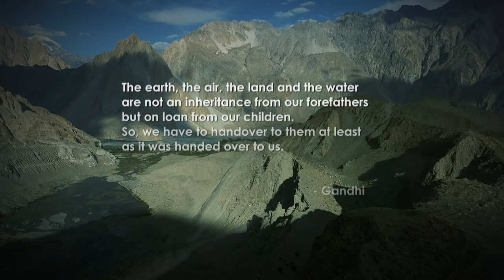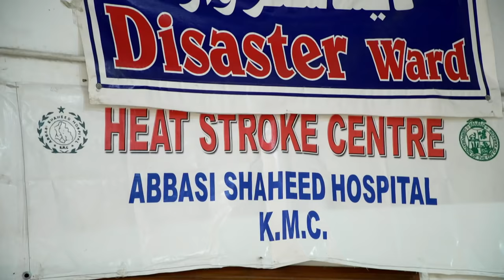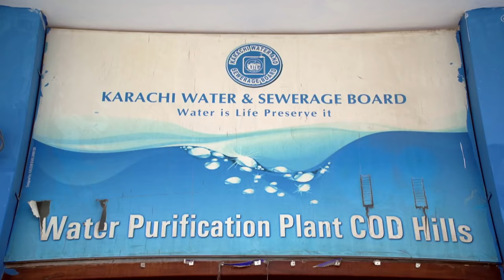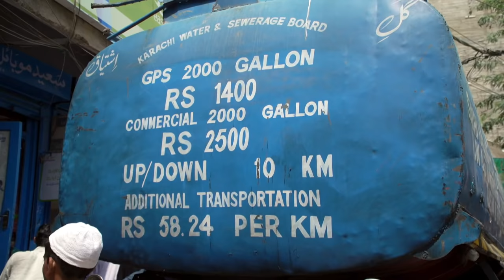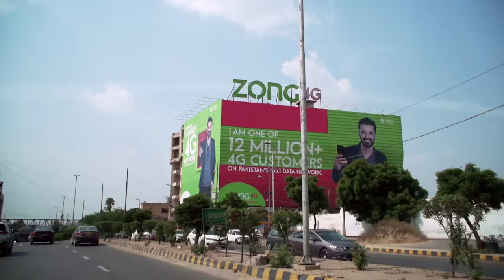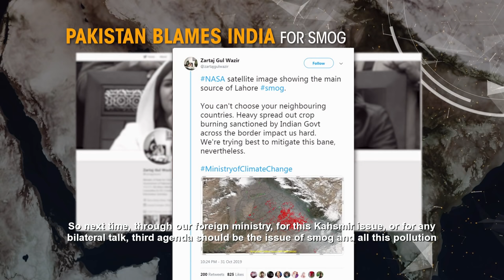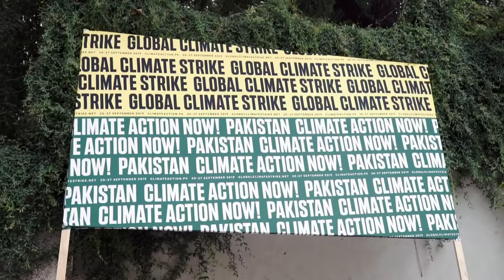How Climate Change is Affecting Pakistan and Triggering Conflicts | ENDEVR Documentary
How Climate Change is Affecting Pakistan and Triggering Conflicts | Business Documentary from 2021

The word Himalaya means House of Snow, being the second largest icecap outside the polar regions. But, it’s melting at the fastest rate in human history. One-third of the Himalayan glaciers is projected to melt away by the end of this century due to climate change, threating the supply of water to nearly 2 billion people across South Asia. We discover how water became a major flashpoint between arch-rivals India and Pakistan, witness the playing of the Siachen glacier conflict between India and Pakistan, and go undercover to observe the proliferation of water thieves in Karachi. We also examine the impact of Prime Minister Imran Khan’s billion tree tsunami, Pakistan’s bold bid to mitigate worsening climate change.

About the "Politics Of Climate Change" series:
The World Health Organization puts the number of deaths from climate change at 250,000 by 2050.
Droughts, wildfires, floods, and catastrophic rains only lead to one question: Has the politics of climate change finally reached the tipping point? CNA traverses around the world to investigate Australia's coal conundrum, Pakistan's Himalayan meltdown and Brazil Amazonian battle. Along the way, we meet people and activists trying to find ways to tackle the biggest issue of the 21st century.
A combination of bad policies and political apathy is speeding up climate change. Have we reached the tipping point? Can it be reversed?